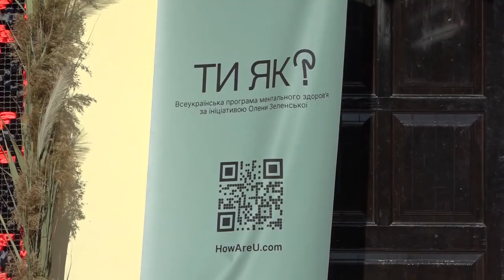День Спільнодії у Смілі: творчість, як складова нашої стійкості